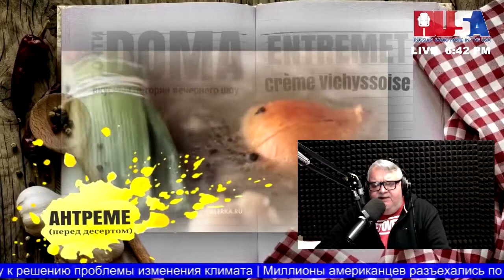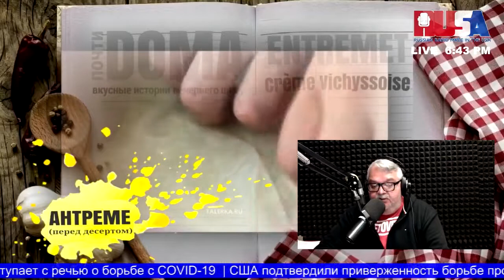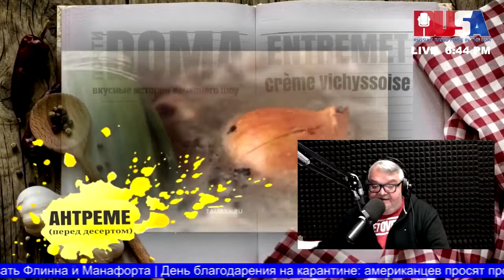ENTREMET - ПЛАВНЫЙ ПЕРЕХОД ОТ ГЛАВНОГО БЛЮДА К ДЕСЕРТУ "Андреева Уха"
Пригласив гостей друзей на праздничный ужин в День Благодарения, хозяйки загодя продумали все детали меню и запаслись продуктами для вкусных шедевров. Автор кулинарной странички вечернего гоу предлагает добавить в список пучок лука порея (в штатах его называют leek) и удивить гостей оригинальным блюдом, которое на безупречных банкетах подают после главного для того, чтобы грамотно перестроить вкусовые рецепторы и перейти к десертам! Другими словами, вместо того, чтобы, убрав сo cтoла остатки индейки, предложить гостям перекурить в ожидании сладкого, значительно более заманчивым может прозвучать приглашение отведать "антреме"!.. В качестве антреме Андрей Ласкателев предлагает подать «крем вишуаз глассе». Звучит гламурно, готовится легко, и будет очень кстати после сытной птицы с гарнирами!..
Другие сюжеты из цикла "Андреева Уха" смотрите и слушайте на YouTube канале Радио RUSA и в живом эфире шоу "Почти дома" по будням, с пяти до восьми вечера по времени Нью-Йорка.

New York 105.1FM HD2 // Miami 103.5FM HD2 // Philly 102.1FM HD2 // // RUSA RADIO app // "Alexa, play Russian Radio"